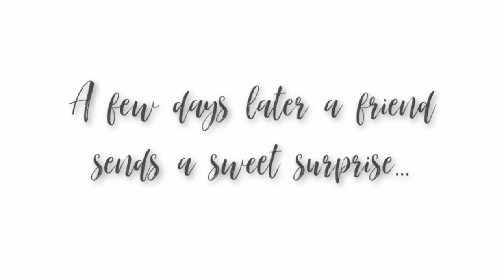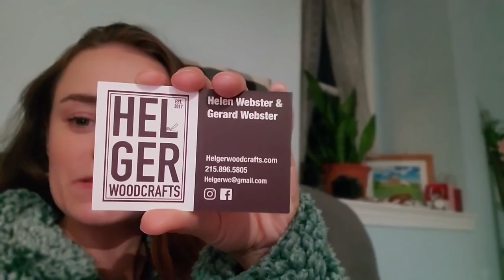Kayaking Post-Proctocolectomy & A Surprise! | Let's Talk IBD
My sweet friend Gerard (of made some gifts for myself and my ostomy. Also, I share our kayaking trip on my fairly new Barbie butt!

Used or seen in this video:
Canon EOS M5 Camera
Canon 22mm Camera Lens